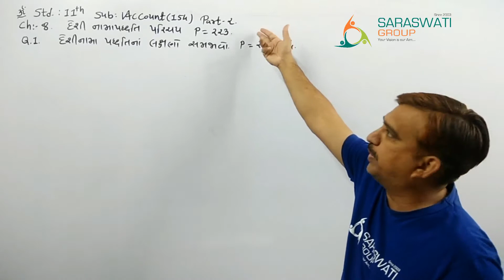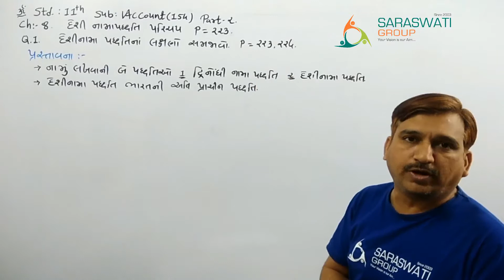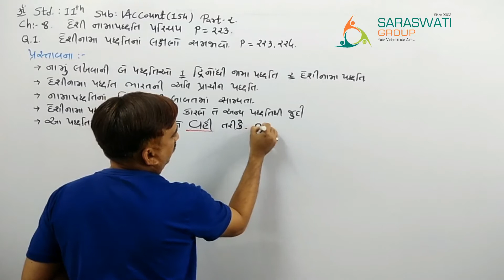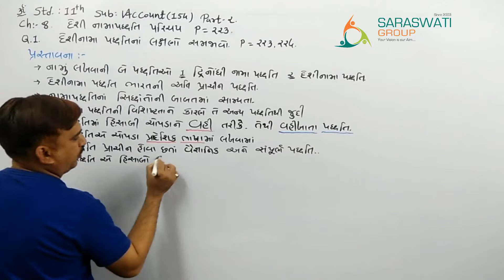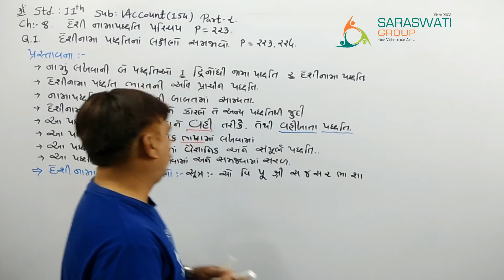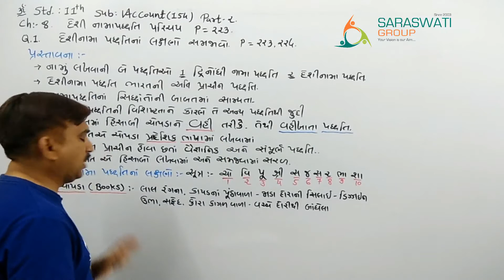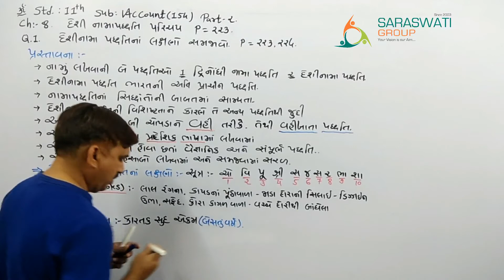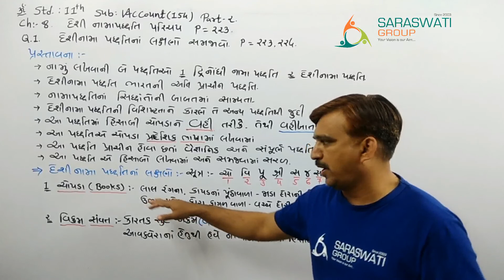STD. 11 ACCOUNT PART 2 || CHAPTER 8 || LECTURE 1 || PARMAR MANOJ